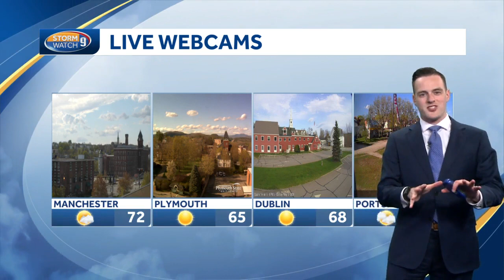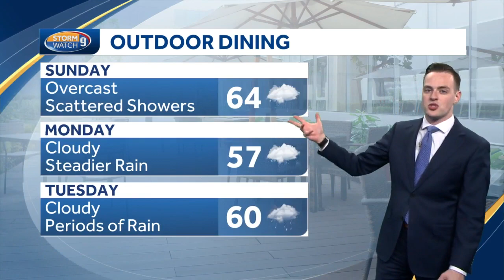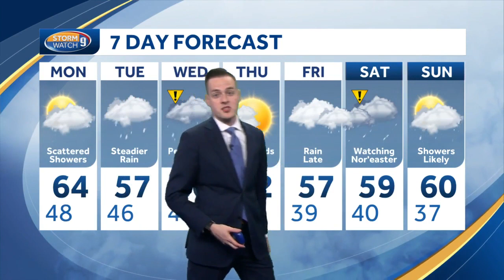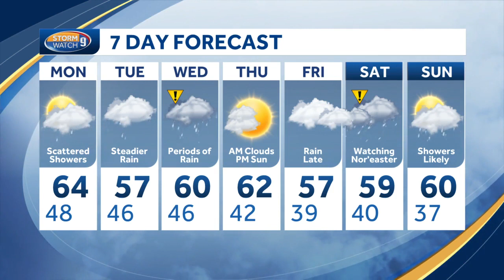Watch: Unsettled Stretch Ahead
Unsettled Stretch Ahead - Eric Weglarz